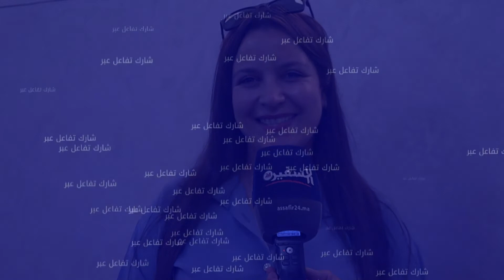تنظم يوما دراسيا بشراكة مع مجلة محاكمة